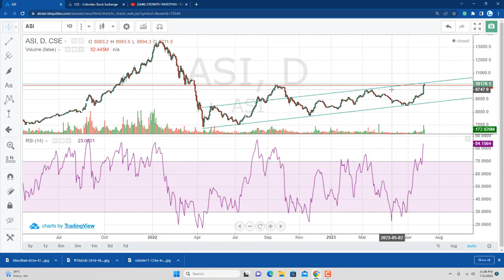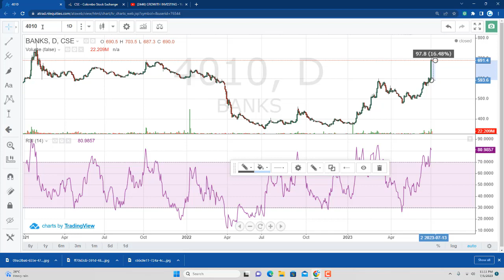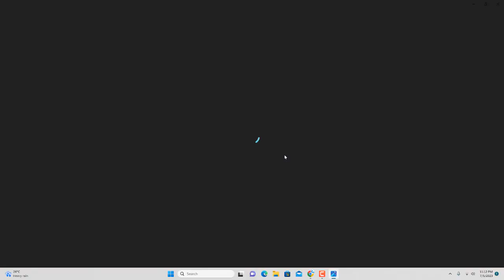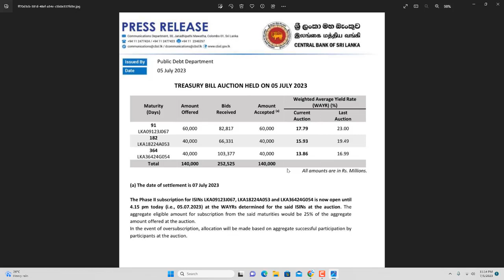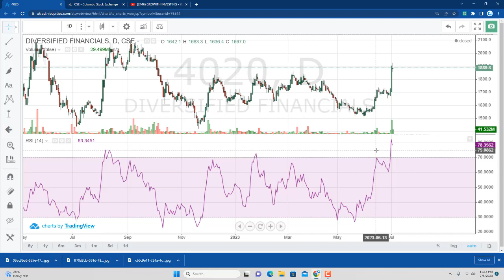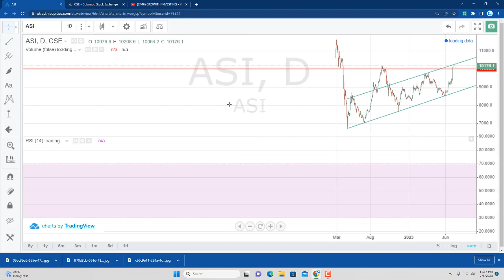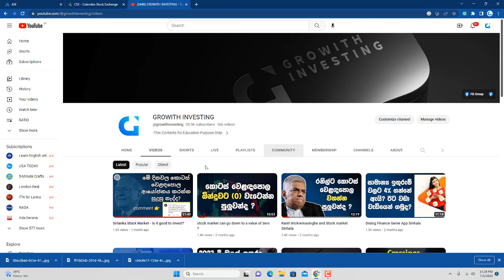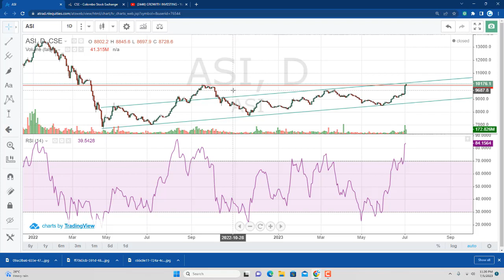SRILANKA STOCK MARKET CURRENT SITUATION 2023